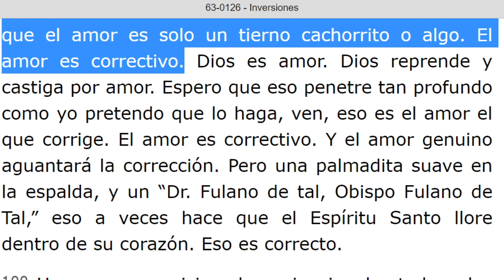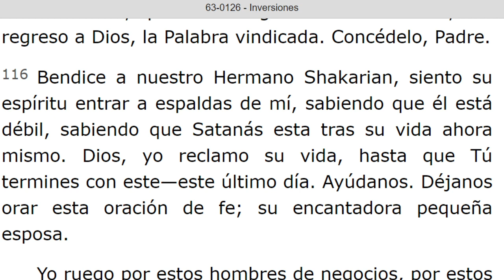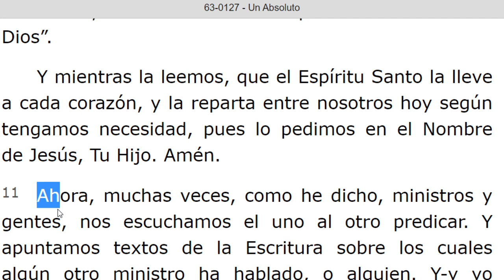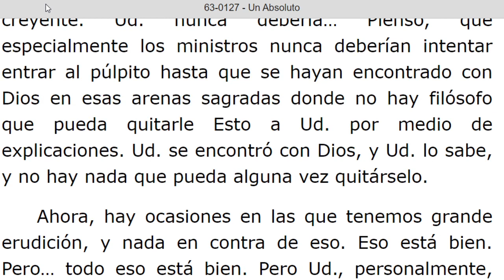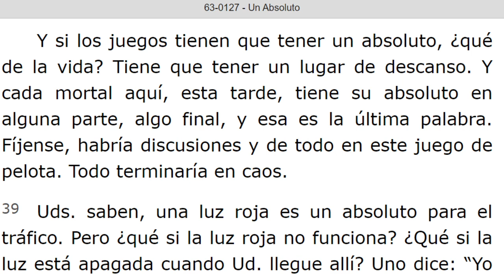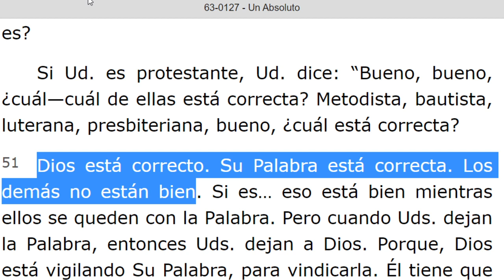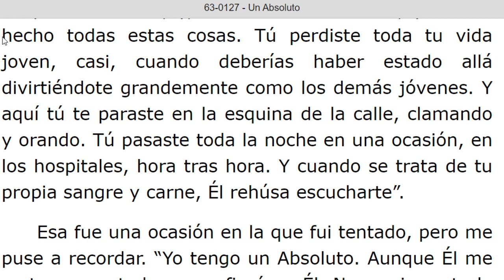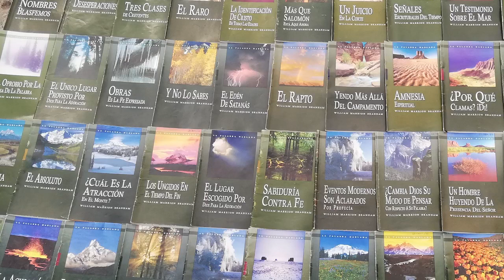LECTURA DE LOS MENSAJES DEL PROFETA !!ELIAS!! WILLIAN MARRION BRANHAM DESDE EL AÑO 1947 Hasta 1965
J e r e m i a s   50:
28. VOZ DE LOS QUE HUYEN  y ESCAPAN DE LA TIERRA  DE BABILONIA, PARA DAR EN SION LAS NUEVAS DE LA  RETRIBUCIÓN DE JEHOVÁ NUESTRO DIOS, DE LA VENGANZA DE SU TEMPLO.

=== INICIA: INVERSIONES - 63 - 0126. Párrafo: 99. TERMINA Párrafo: 120...
=== INICIA: UN ABSOLUTO - 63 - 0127. TERMINA Párrafo: 74...